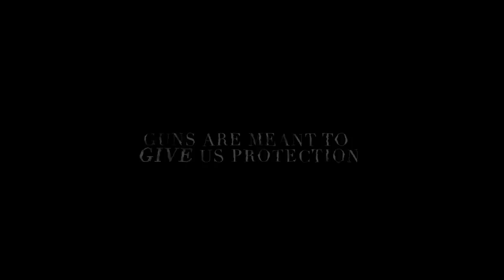Trinidad James x Bankroll Fresh "Daddy D" (WSHH Exclusive - Official Music Video)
Watch the official music video for "Daddy D" by Trinidad James x Bankroll Fresh.

Trinidad James: We lose people everyday in this thing called life. Its not till you start living that you can appreciate life. We all are on that similar mission. Losing somebody you know is one thing but losing a good person you know is a whole other type of feeling. I wouldnt wish this feeling on my worst enemy. Today Sept 24th 2016 is my birthday and Im so happy to be alive and focus. Shoutout to Atlanta Shoutout to Street Execs, Shoutout to Streetmoney. Bankroll Fresh will never be forgotten. STREEEEEEEEEETTTTTTTTT

Directed by @hdotross , @vicksupreme , @orbitdidit and Trinidad Jame$